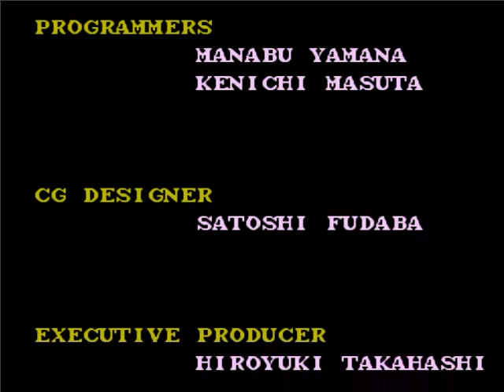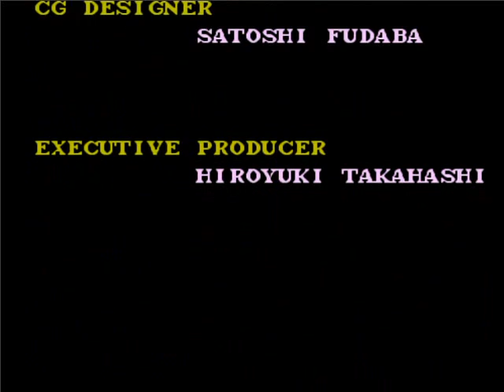Let's Play - Dragon Warrior II (nes) Part 29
Hargon's castle, Hargon himself, and the demon behind the curtain!

Comments regulated by "OH CRAP WHAT IS THAT THING?!"